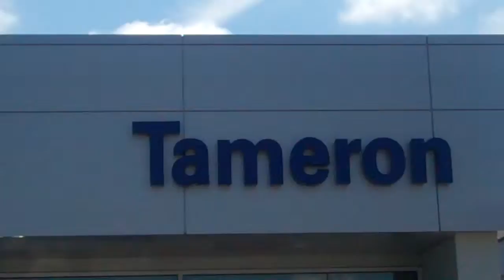2013 Hyundai Sonata | Tameron Hyundai | Jay Johnson, New Car Sales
-Come by for a test drive-
Tameron Hyundai
1595 Montgomery Highway

* We do business one way, the right way.
   But don't take our word for it